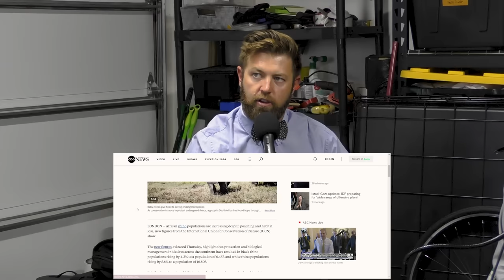Missing Great White Sharks Are FOUND! - The Wild Times Ep. 129.5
This week we have an extra podcast for you! We discuss South Africa's Great White Sharks being found, owning a fire extinguisher, and reviewing the Wildlife Photographer of the Year award winners! Enjoy!

Enjoy, brosteners!

TWT 129.5 - The Breakdown

00:00 - Intro
03:11 - South Africa's Great White Sharks
10:20 - Rhino Population
15:00 - Sea Birds Dying Because of Algae Blooms
18:35 - Conservation in Television
20:45 - Owning A Fire Extinguisher
26:22 - Brostner DMs
31:30 - Wildlife Photographer of The Year